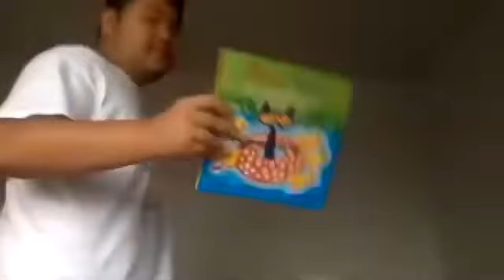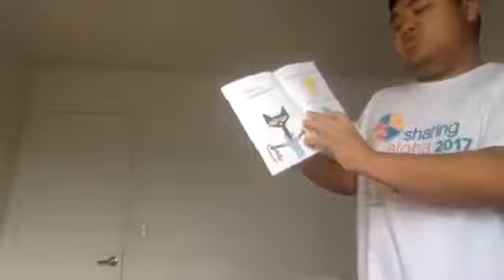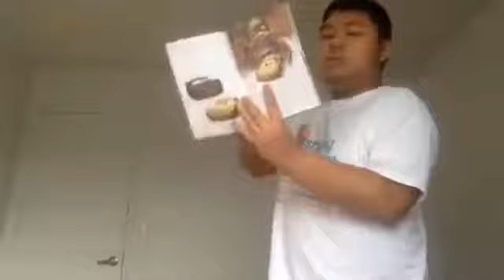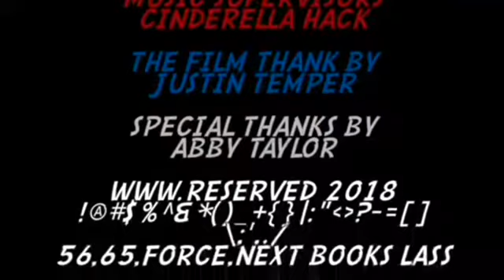NEW Short Kobe and iPad Log (Thursday July 6,2023)